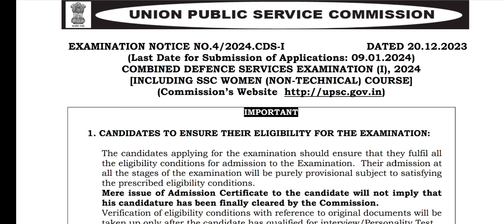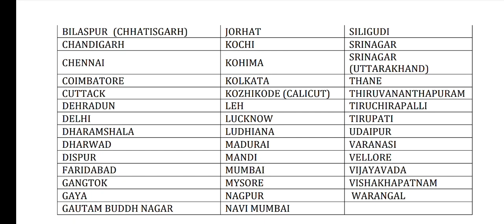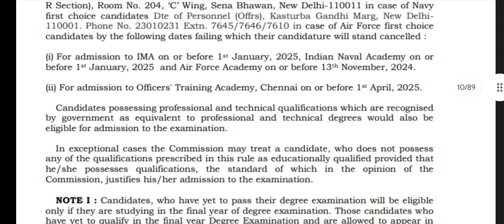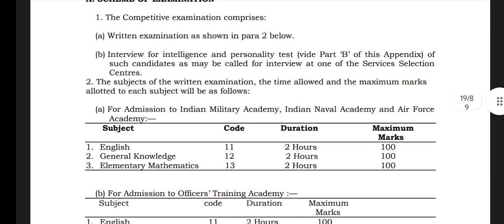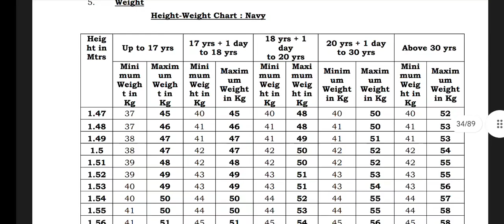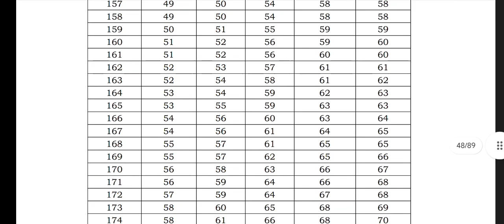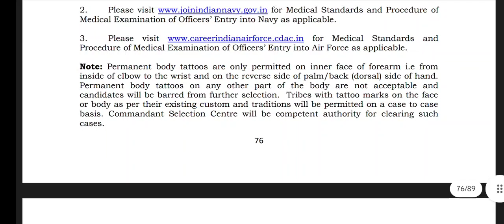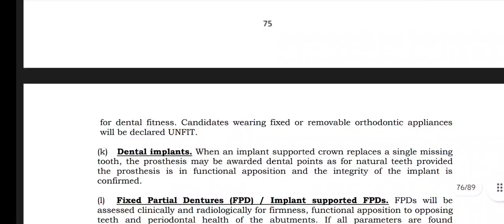ইন্ডিয়ান আর্মি অফিসার পদে নিয়োগ UPSC CDS REQUIREMENT উচ্চমাধ্যমিক পাশে এপ্লাই online Form 2024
UPSC CDS  Recruitment 2024 Notification has been announced by UNION PUBLIC SERVICE COMMISSION (UPSC).

The UPSC CDS 1 Recruitment 2024 Notification has been announced by UNION PUBLIC SERVICE COMMISSION (UPSC).

upsc cda requirement

upsc cda requirement

upsc cda requirement

upsc cda requirement
upsc cda requirement

upsc cda requirement

upsc cda requirement

upsc cda requirement

upsc cda requirement

upsc cda requirement

upsc cda requirement

upsc cda requirement

upsc cda requirement

upsc cda requirement

upsc cda requirement

upsc cda requirement

Candidates also search it as UPSC CDS 1 Bharti 2024

Applicants who want to apply for UPSC CDS 1 Notification 2024 should check out the complete details